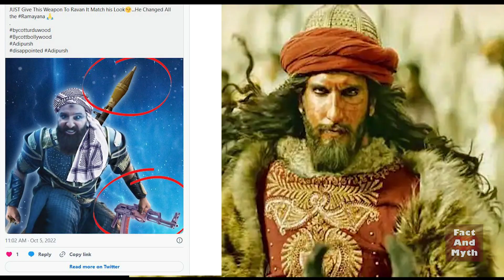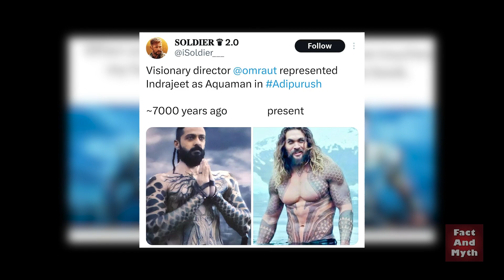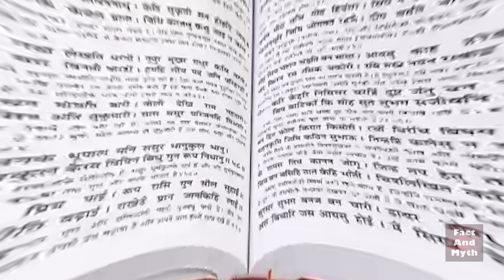Adipurush फिल्म की 10 सबसे बड़ी गलतियां - 10 Big Mistakes of Adipurush Movie | Fact About Adipurush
Adipurush movie ki 10 sabse badi galti
Adipurush movie boycott
Adipurush movie ke facts
World amazing fact hindi
10 amazing facts
mysterious facts about adipurush movies
Unknown fact video
Adipurursh hanuman ji dialogue
adipurursh teaser
adipurush movies review
prabhas as adipurush
prabhash adipurush ramayan

पृथ्वी का अंत कैसे होगा | How will the Earth end | Science Video | Earth Collision | Fact Video